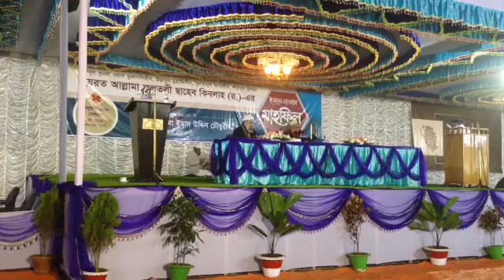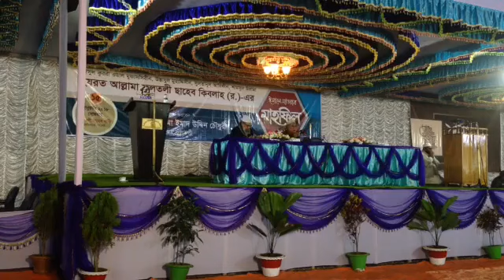Isale Sawab Mahfil Allama Fultoli Shaheb Kiblah (rh)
15th January 2018